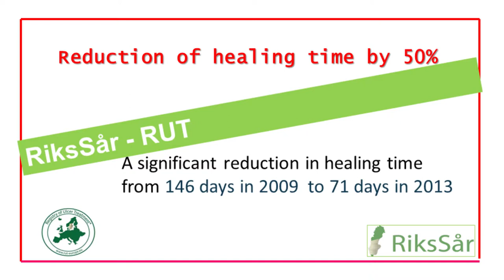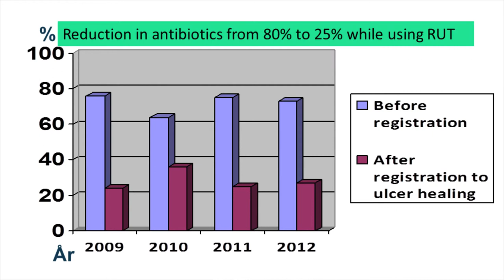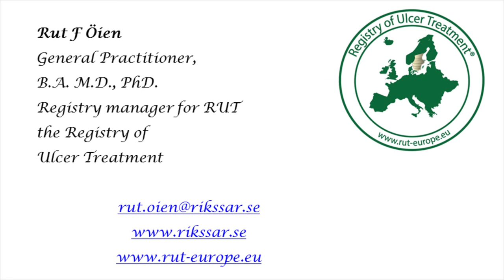The Swedish national quality registry for hard-to-heal ulcers.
The registry covers venous ulcers, arterial ulcers and venous-arterial ulcers, foot ulcers in persons with diabetes, pressure ulcers, traumatic wounds, inflammatory ulcers and skin tumors.